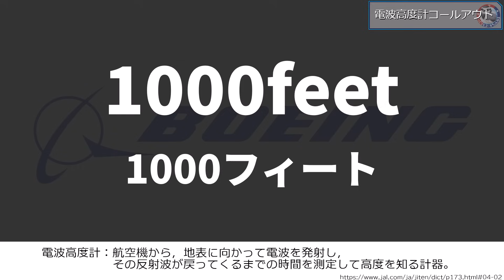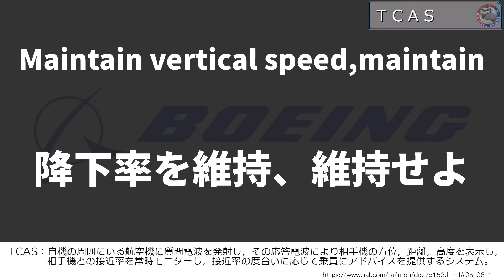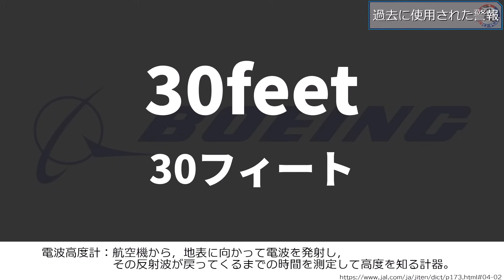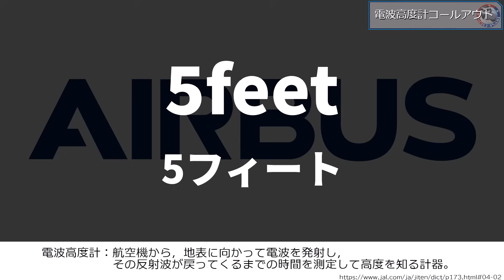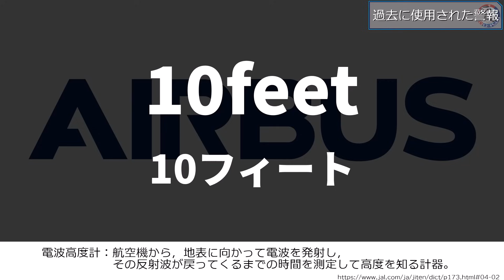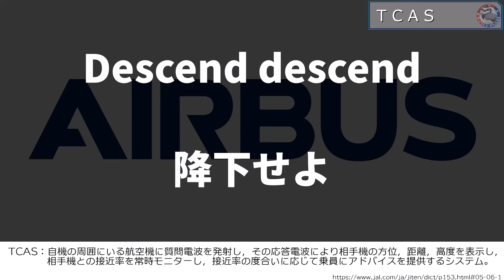こんなに違う？！航空機メーカーによる各種警報装置の違いをまとめてみた【解説付き】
00:00 オープニング
00:14 ボーイング電波高度計コールアウト
00:52 ボーイングGPWS音声警報
01:21 ボーイングウインドシア音声警報
01:34 ボーイングTCAS警報音
02:30 ボーイングその他警報音
03:14 ボーイング過去に使用された警報音等
04:24 エアバス電波高度計コールアウト
04:49 エアバスその他警報音
05:19 エアバス過去に使用された警報音等
05:40 エアバスTCAS警報音
06:40 マクドネル・ダグラス電波高度計コールアウト
07:03マクドネル・ダグラス各種警報音
08:04 マクドネル・ダグラスTCAS警報音
08:22 ツポレフGPWS音声警報・各種警報音
08:45 ロッキード（L-1011)各種警報音